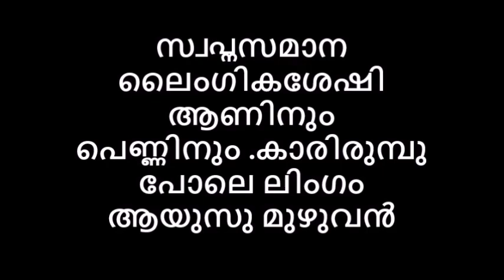സ്വപ്നസമാന ലൈംഗികശേഷി ആണിനും പെണ്ണിനും കാരിരുമ്പുപോലെ ലിംഗം ആയുസു മുഴുവൻ Reloaded